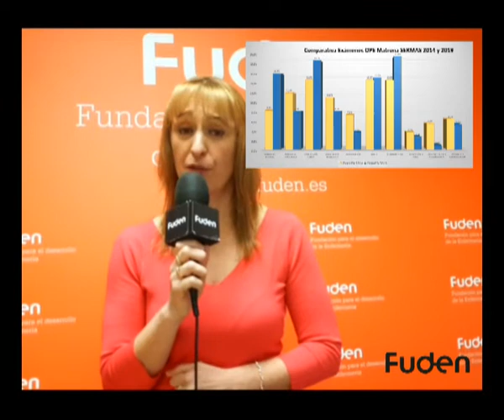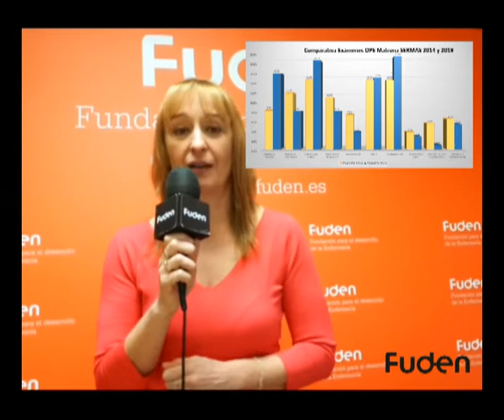¿Cómo ha sido el examen de la OPE 2019 de matrona?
Sara León, coordinadora de la preparación de las oposiciones de matrona en FUDEN durante el curso 2019 analiza el examen del pasado día 3 de febrero del SERMAS.